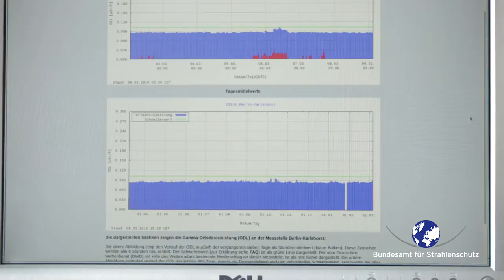Wie wird die Radioaktivität in der Umwelt überwacht?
Mit dem Messnetz zur Überwachung der Ortsdosisleistung (ODL) überwacht das BfS an rund 1.800 Messstellen die natürliche Strahlenbelastung in Deutschland. Im Video erklärt Frank Weiler, wie das Messnetz funktioniert, wie es in einem Notfall automatisch Alarm auslöst und warum bei Regen die Messwerte ansteigen.